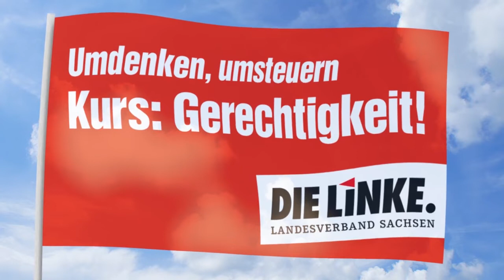Julia Schramm auf der Landesvertreter*innenversammlung am 24. April 2021 in Dresden